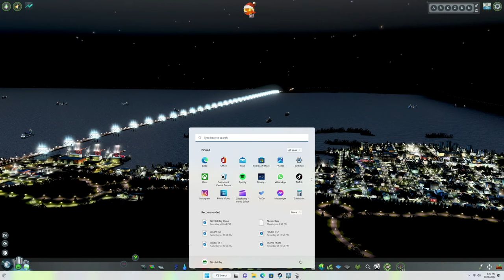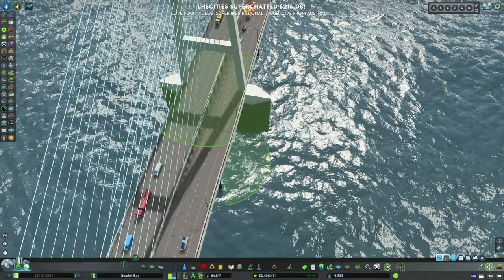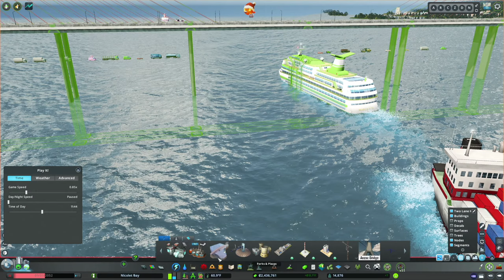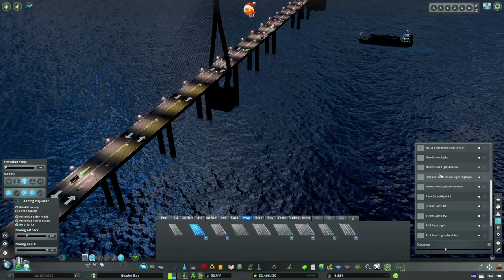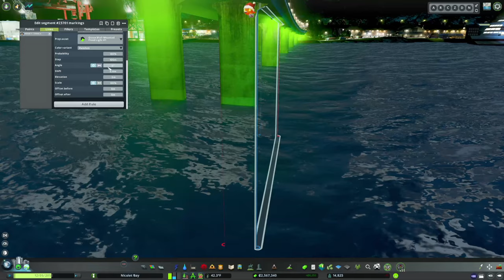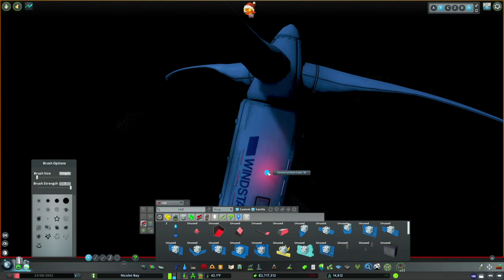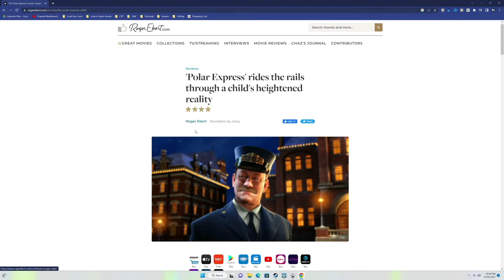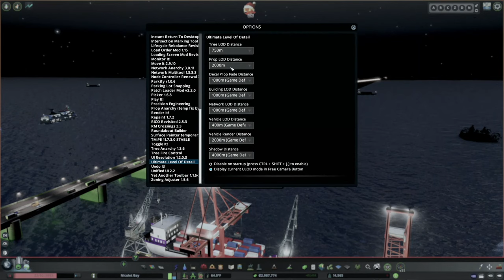Custom Bridges and using BOB to Improve Realism in Cities Skylines – Nicolet Bay LIVE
Hello and welcome back to Nicolet Bay!   There have been a number of small things throughout Nicolet Bay County that I've been wanting to do to improve realism and I thought it might be fun to tackle it live!  We'll also name a few things based on your input and just chat a bit.  Since it's a Friday night, let's grab a drink, too!  Hope to see you there!

MY MUSIC

MY GEAR

CHAPTERS

Waiting - 0:00
Stream Begins - TBD